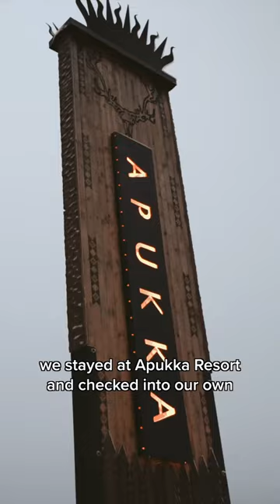best winter vacation destination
This is by far the best winter vacation destination! Take a sneak peak inside Apukka Resort in Rovaniemi, Finland!